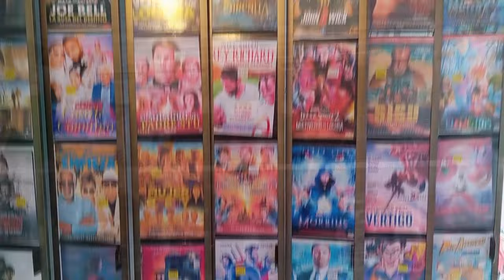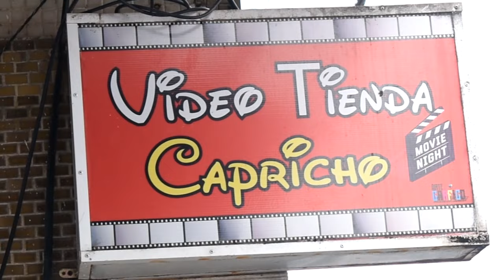La CVC realizó la entrega de estufas ecológicas a familias campesinas de Sevilla.